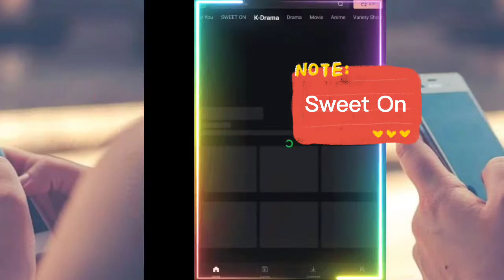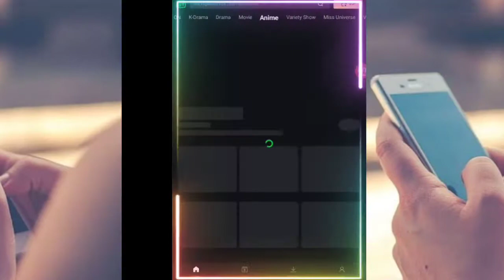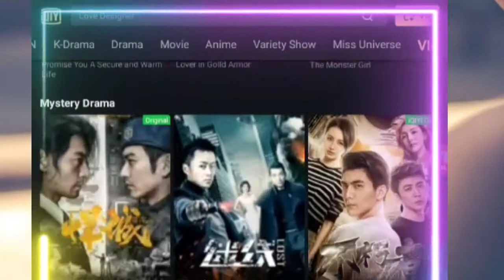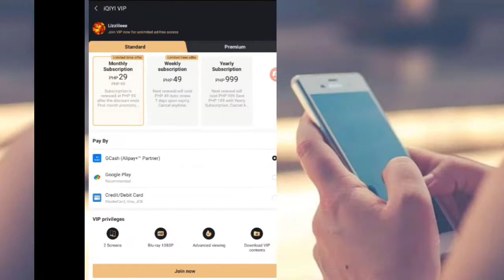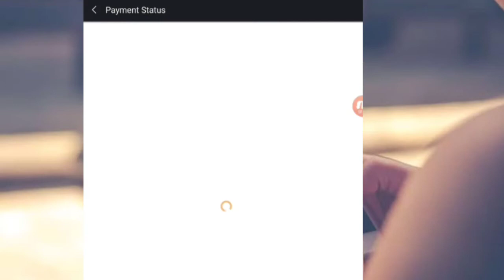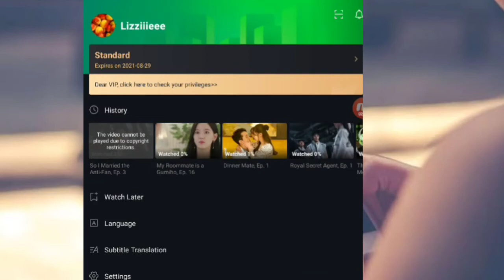Korean Drama | Lhizzy Bernardo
Fave mo rin manood ng K-Drama?